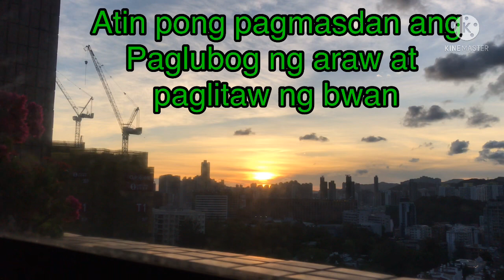THE BEAUTIFUL SUNSET AND THE BLOODY MOON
Hi GUYS LET US WITNESS THE BEAUTIFUL SUNSET THAT REARRY BEAUTIFUL WITH MY BEAUTIFUL FLOWERS AND THE BLOODY MOON . I HOPE THAT YOU ENJOY THIS VIDEO THANK YIU FOR ALWAYS SUPPORTING MY VIDEOS I LOVE YOU AND I APRECIATED YOU ALL
GODBLESS